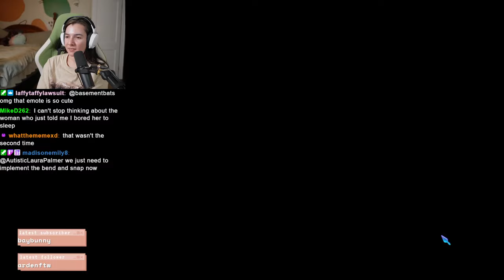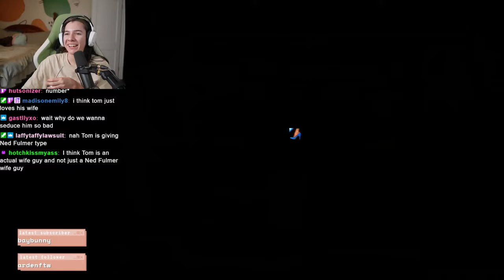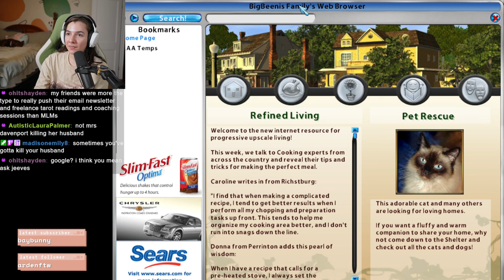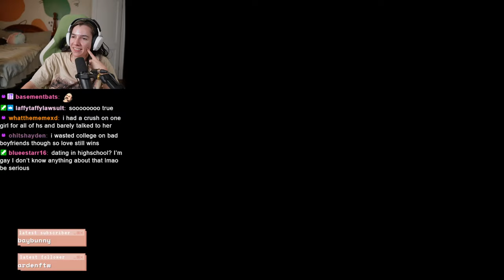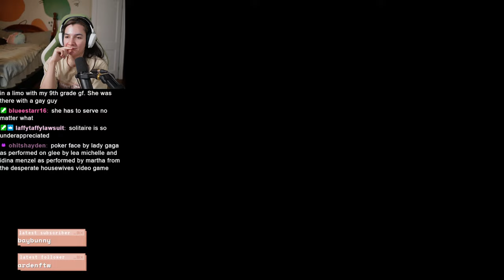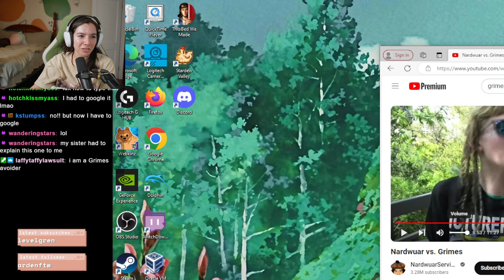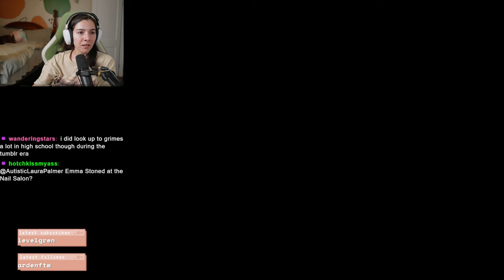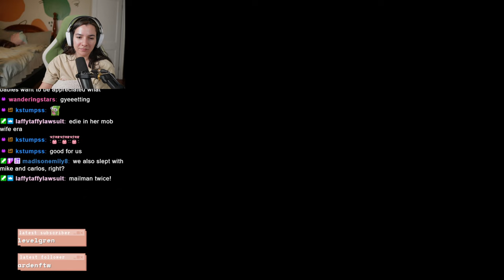Desperate Housewives: The Game - Part 2